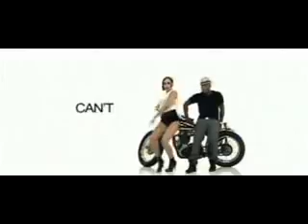closer by neyo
wow  wot a song